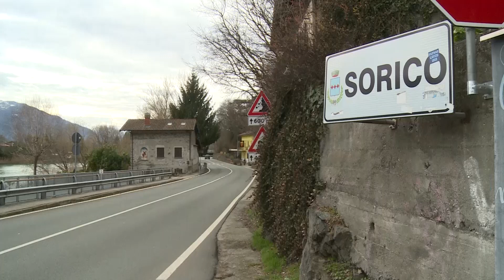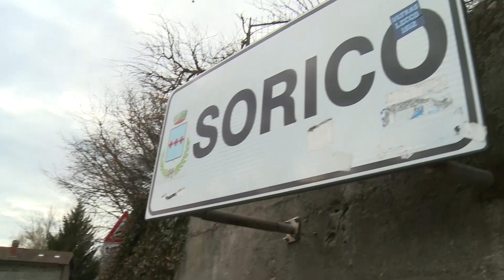Etg - Precipitato durante un’escursione a Madesimo, morto un 76enne di Sorico